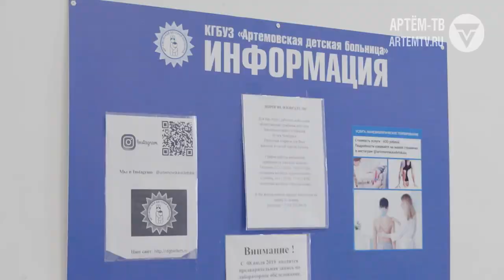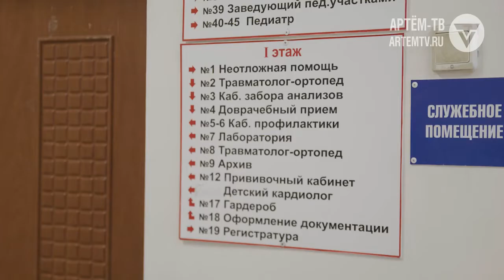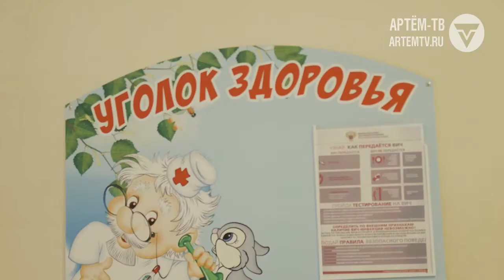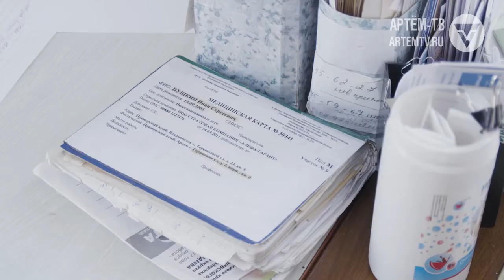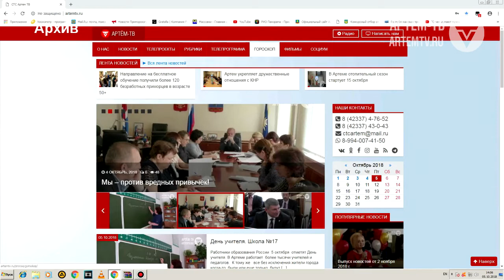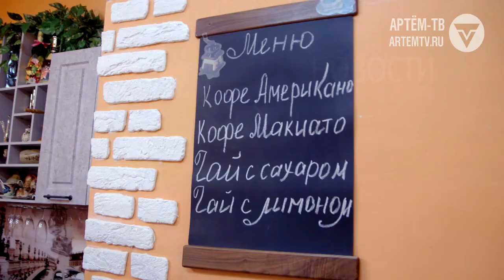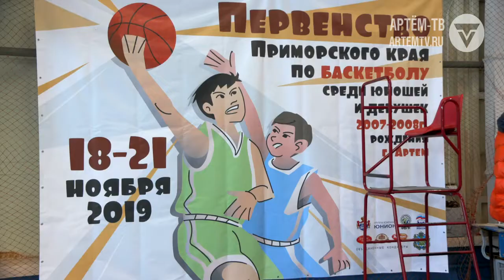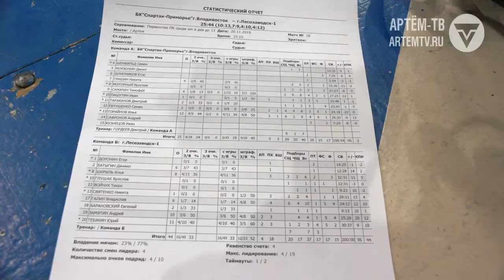Выпуск новостей от 22 ноября 2019 г.